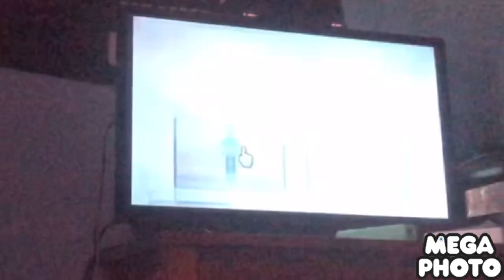How to Make Every Version Of My Mii